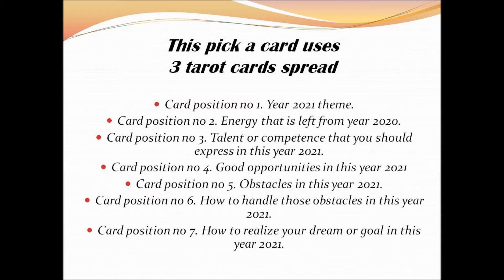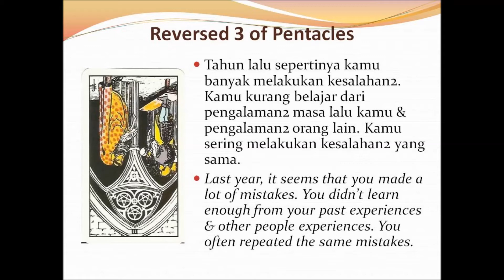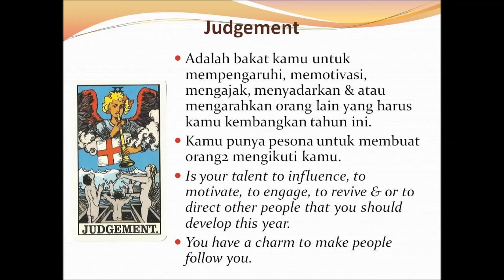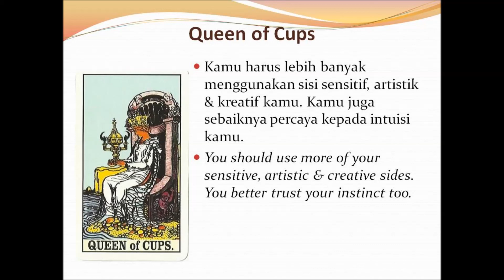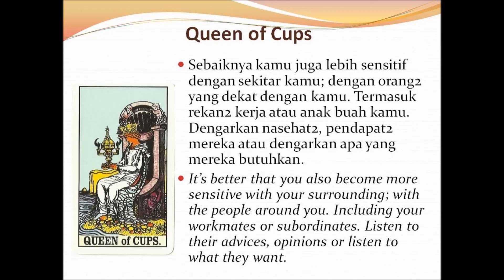Part 1. Pile A. Prediksi Tahun 2021. Pilih Kartu. Year 2021 Prediction.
Pilih Kartu. Prediksi General Tahun 2021. Part 1. Pile A. Ramalan 2021.
Pick A Card. Year 2021 General Prediction. Part 1. Pile A.

This pick a card is just general tarot reading for fun. Don't take this too seriously. Just consider this as positive advises.

Thanks for my friend; Living Abroad in Aland Islands for this pick a card idea.